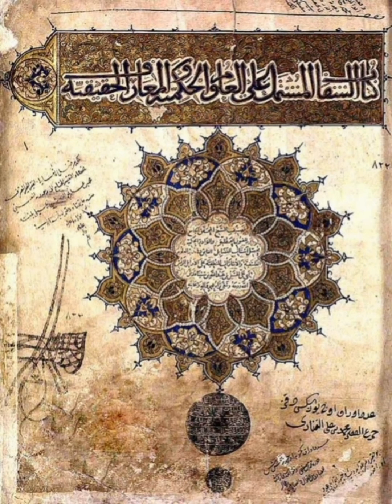Resumen de "El Libro de la Curación" de Avicena (Ibn Sina)